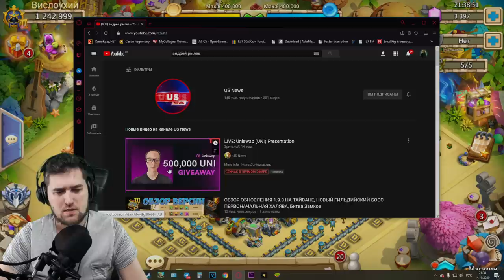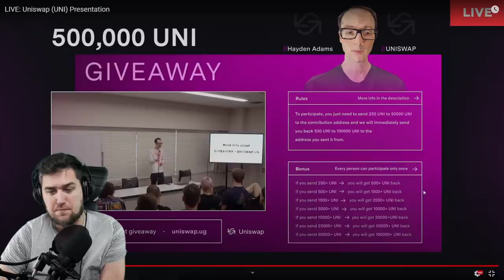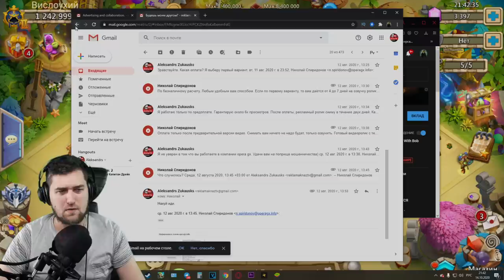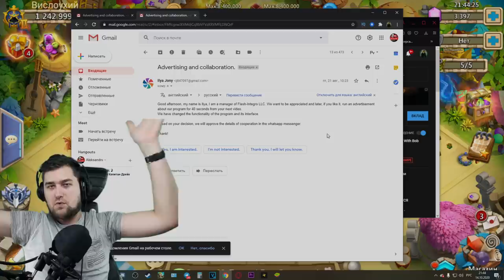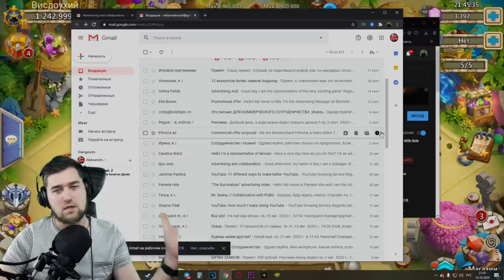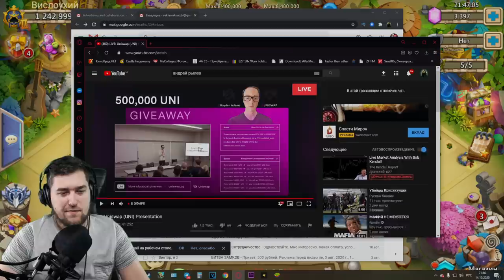КАНАЛ АНДРЕЯ РЫЛЕВА ВЗЛОМАЛИ! БИТВА ЗАМКОВ / CASTLE CLASH